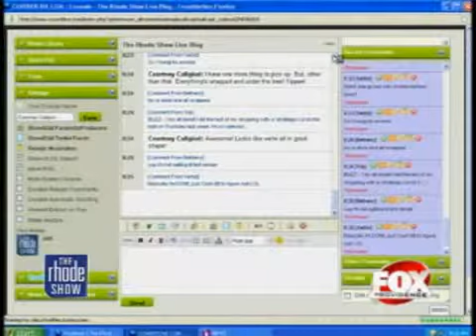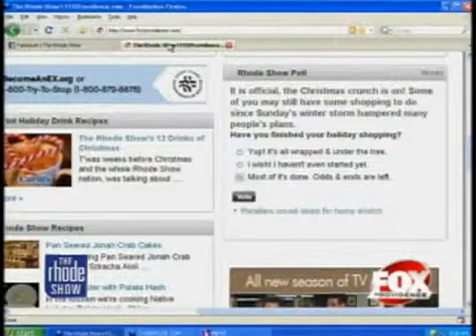The Buzz Holiday Shopping